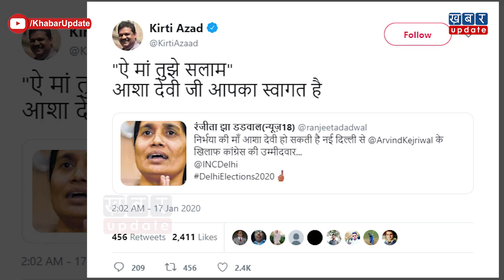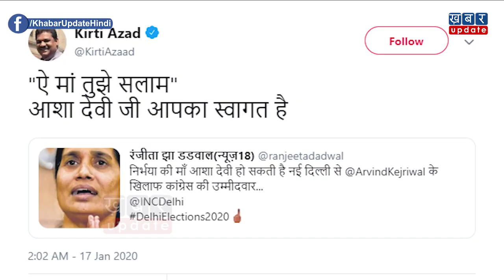अचानक आई इस खबर ने Delhi Government में भूचाल ला दी है | Khabar Update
दिल्ली में विधानसभा चुनाव की तैयारियां जोरो पर है...बीजेपी, कांग्रेस और आम आदमी पार्टी अपने चुनाव प्रचार में कोई भी कसर बाकी नहीं छोड़ रही...इसी बीच एक ऐसी खबर सामने आई है जिससे दिल्ली की सियासत में भूचाल आ गया है. दरअसल, खबर ये है कि निर्भाया की मां विधानसभा चुनाव में दिल्ली के मुख्यमंत्री अर्विद केजरीवाल को टक्कर देंगी. देखिए ये रिपोर्ट-